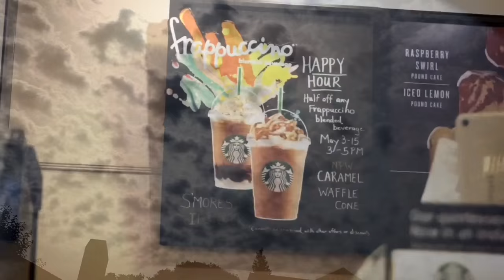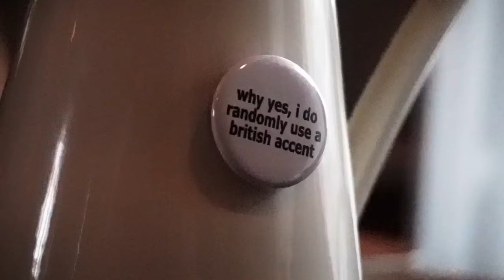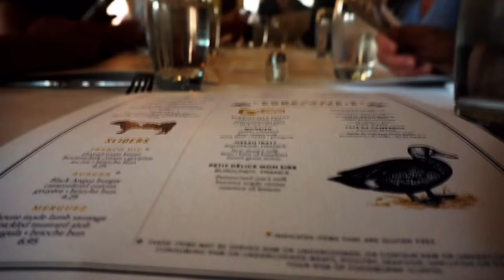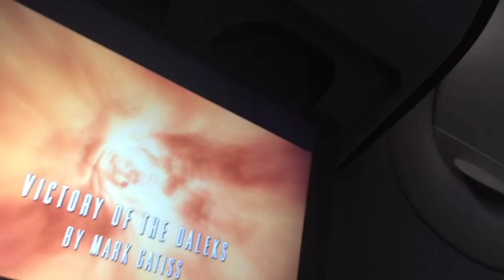Colorado Graduation! (4/4 - 4/9) | Olivia Kite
HAPPY GRADUATION DAN AND MILLIE!!! I had so much fun in Colorado this weekend with our family friends, the Whitemore's. I was there to celebrate the graduation of some friends from CU Boulder! I got to spend some wonderful quality time with my best friends in the entire world, Millie and Matilda! I made some new friends at the graduation party, too! Every day was a blast and I miss my chosen family so much already. I am exhausted from all the fun, but wouldn't trade seeing my bestie graduate college for anything in the world! I am so proud of you, Millie! Till next time Colorado!!! Xo

Equipment:
-Olloclip Lens
-iMovie